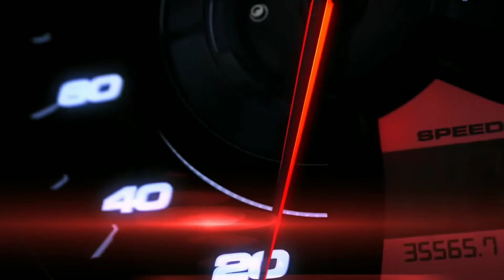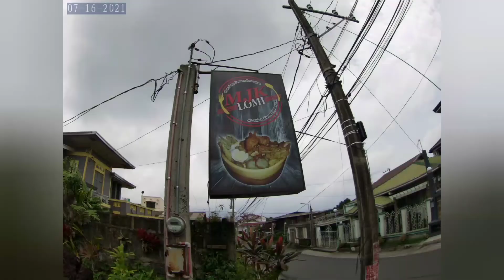lomi MJK amadeo cavite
Niyaya ko kumain ng lomi ang Asawa ko sa MJK lomihan ,

Nag date kame mag asawa sa lomi house sa MJK, amadeo cavite,

Ang sarap ng lomi dito sa MJK sa amadeo bayan cavite,